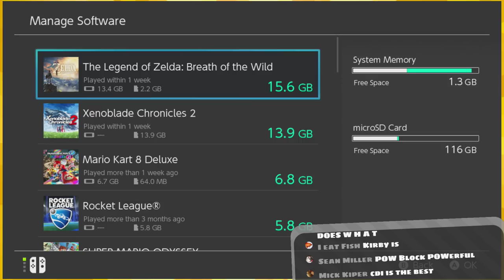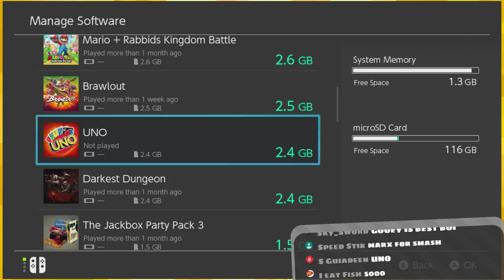Stars「Kirby Star Allies 💗 Ep6」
And what do stars do?

:D